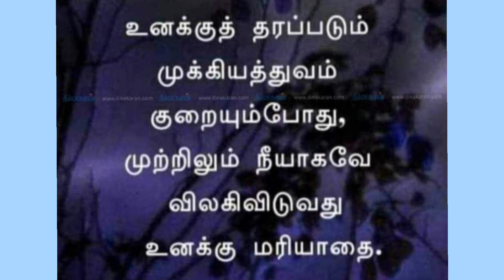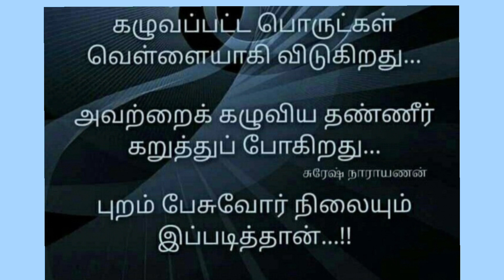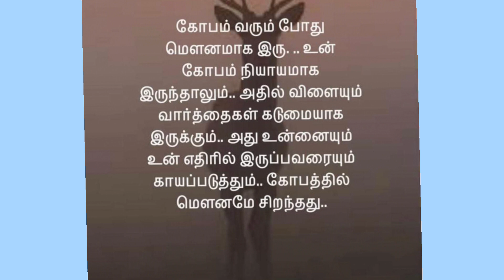வாழ்க்கை பாடம் கோட்ஸ் இன் தமிழ்